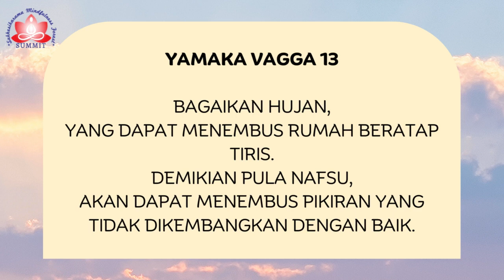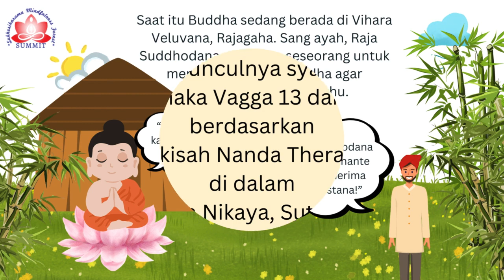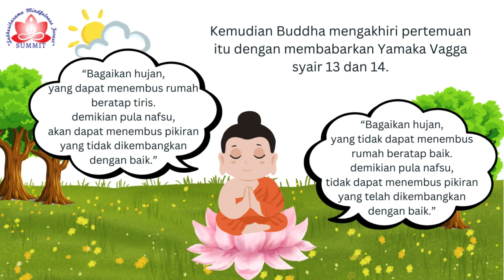YAMAKA VAGGA 13 dan 14